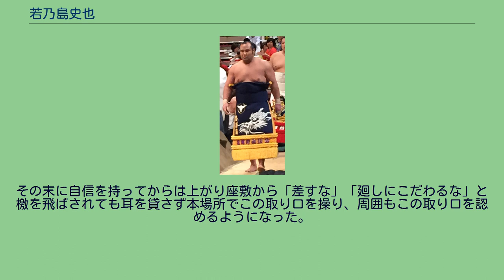若乃島史也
若乃島 史也（わかのしま ふみや、1984年9月28日 - ）は、鹿児島県大島郡龍郷町出身で芝田山部屋（入門時は放駒部屋）に所属していた元大相撲力士。
本名は再田 史也（さいた ふみや）。
現役時代の体格は身長180cm、体重143kg、最高位は西十両7枚目（2015年9月場所）。
好物はレバ刺し。
6人兄弟の末っ子（兄3人、姉2人）。
里山、慶天海と同様に奄美大島生まれの男子らしく物心がついた頃には既に相撲を始めており、遊び程度で野球やサッカーなどにも親しんでいた。
しかし笠利町（現・奄美市）立赤木名中学校に1年次途中で転校してからは相撲一本に絞り、中学の部活での稽古に加えて近畿大学相撲部OBで22歳年上の兄とのマンツーマン稽古を行う生活を送った。
放課後から夜8時過ぎまで続く稽古は本人曰く「半端じゃなく厳しかった」そうである。
3年時には全国中学校相撲選手権大会団体戦優勝の実績を残し、複数の相撲部屋から勧誘が来た。
当初は九州産業大学付属九州高校へ相撲による推薦入学がほぼ決まっており大相撲入りの意思はなかった。
しかし、何度も自身の元へ足を運んだ放駒の熱心な勧誘に心動き、「高校に行っても親に迷惑を掛けるだけ。親に楽をさせたい。」と考えた再田は出身地である笠利町の中学校を卒業すると同時に放駒部屋に入門、2000年3月場所で初土俵を踏んだ。
相撲の魅力ばかりを説くのではなく厳しさを強調されたことに却って誠実さを感じて心打たれたという。
前相撲は2番出世であった。
同期には龍皇、寶智山、飛天龍らがいる。
初めて番付に名前が載った同年5月場所では無傷の5連勝とするも、12日目の6番相撲で寶智山に押し出しで敗れ、初黒星を喫した。
翌場所からはしばらく序二段で一進一退を繰り返していたが、2001年7月場所で三段目に初めて昇格。
当初は相撲部屋での生活を厳しく感じ、番付をジワジワと上げても出世欲が無く稽古に本気で打ち込んでいるとは言い難く常に「今日こそは辞めよう」とばかり考えていた。
しかし入門から1年半が経過した2001年7月場所中、部屋後援者が再田本人とは知らず「場所中なので再田君には内緒で」と父の訃報を伝えてしまったことから相撲に対して真剣に頑張らなければと意識が変わっていった。
しかし壁に当たり、1年間は三段目と序二段を行き来する生活が続く。
2002年7月場所からは三段目に定着し、三段目上位も経験していたが、2004年5月場所前の稽古で負傷し、同場所は1番相撲から休場した。
3日目の2番相撲から出場に踏み切るも、7日目（4番相撲）で、飛天龍（当時の四股名は挑持丸）戦に押し倒しで敗れた際に悪化させ、5番相撲から再び休場。
その後2場所全休し、復帰した同年11月場所では序二段の下位に落ちていた。
復帰場所から3場所連続で6勝1敗の好成績を上げ続け、2005年5月場所では初めての幕下。
2番相撲から3連敗を喫して一時は1勝3敗と後が無い星取になったが、5番相撲からの3連勝で勝ち越し、翌場所は幕下中位に番付を上げる。
しかしその後は幕下中位から三段目上位の壁にぶつかり、一進一退が続いた。
そんな中、2008年3月場所からはそれまで本名をそのまま使用していた四股名を若乃島と改めている。
2010年9月場所からは幕下に定着し（奇しくも、この場所前に師匠の放駒親方（元大関・魁傑）が日本相撲協会第11代理事長に就任している）、2011年9月場所からは幕下上位の十両昇進が見える番付に定着。
最高位の西幕下筆頭で臨んだ2012年3月場所は4番相撲まで連敗し早々と負け越しも5番相撲以降を連勝し3勝4敗で場所を終えた。
2013年1月場所後、師匠の停年（定年）退職を控えて放駒部屋が閉鎖されたため、芝田山部屋に移籍した。
放駒が定年を迎えた際に自身も引退を決意したが「最後まであきらめるな」と叱責されて続投の決意を固めたという。
その年の4月に母親の病が判明したことから、なんとか生きているうちに十両昇進を報告したいと努力するようになったが、報告は間に合わず、母親は2014年1月に没した。
その直後の2014年1月場所は西幕下7枚目の地位で土俵に上がり、勝ち越して翌3月場所は西幕下4枚目となり、ここでは7番相撲で勝ち越す形で4勝3敗の成績を収めた。
2014年5月場所には中日に入門時の師匠であった放駒が急死するという悲劇に見舞われたが、西幕下筆頭で5勝2敗の成績を残し、場所後の番付編成会議で十両昇...